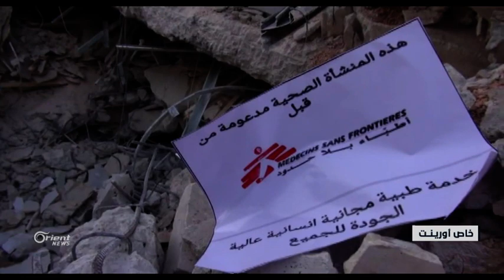العدوان الروسي يقصف مشفى أطباء بلا حدود في معرة النعمان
شن طيران العدوان الروسي أربع غارات على مشفى أطباء بلا حدود جنوب معرة النعمان ما أسفر عن استشهاد أكثر من إثنا عشر شخص بين الكوادر الطبية والمراجعين .. وفي الوقت ذاته إستهدفت طائرة تابعة للنظام مشفى المئة وواحد في المدينة ذاتها ما أسفر عن استشهاد 5 اشخاص .

محمد الفيصل – مراسل اورينت – ادلب